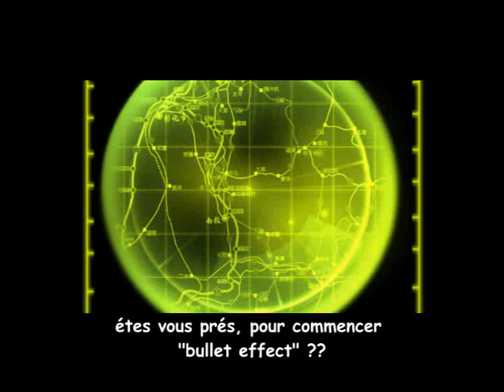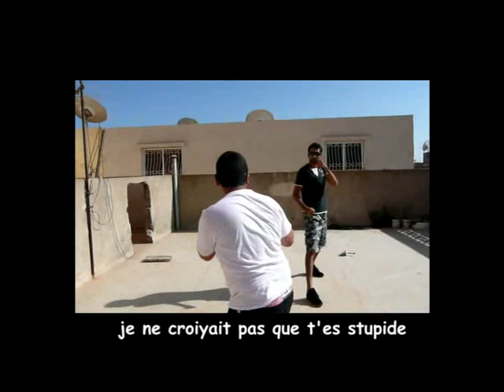BULLET EFFECT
gun fights and close combat, lets get the it started !!!